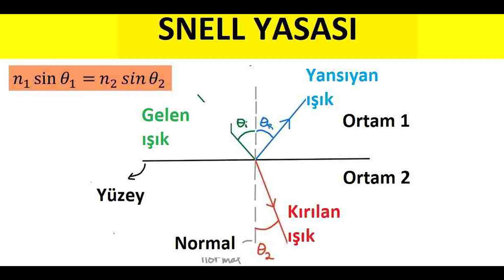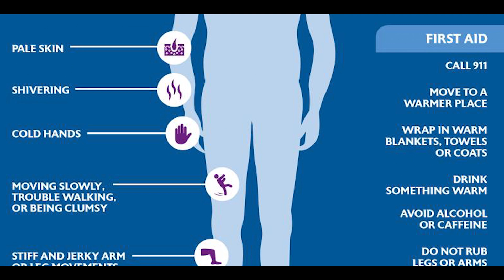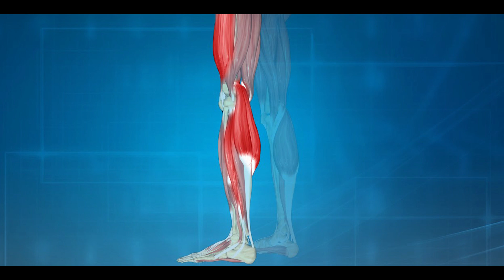Su Altında Ayağa Kramp Girerse Ne Yapmalısınız? | Ses, Işık ve Isı Hipotermi Hipertermi | Bölüm 10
Suyun altındaki her şey yüzeyde olduğundan %25 daha yakın ve %33 daha büyük görünür. Bu yüzden su altında gördüğümüz balıkların büyük ve yakın olduğunu düşünüp elimizle yakalamaya çalışırız fakat bunu başaramayız. Çünkü balık su altında gördüğümüzden çok daha ufak ve uzaktır. Su altındaki bu değişikliğin temel nedeni ışığın kırılmasından kaynaklanır.

Gökyüzünden gelen ışık havadan suya geçerken bir kırılma yaşar ve açısını fark edilebilir şekilde değiştirir. Bu kırılma suyun altındaki cisimlerin daha büyük ve yakın görünmesine neden olur. Su gelen ışığın bir kısmının soğurmasına neden olurken bir kısmınında yüzeye doğru yansımasını sağlar. Güneşin pozisyonuna ve ışığın geldiği açıya bağlı olarak bu yansıma ve soğurma değişkenlik gösterir.

Uzmanlık Alanlarım

-Yüzme Antrenörü
-Usta Gemici